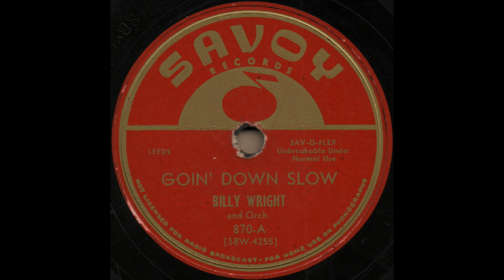GOIN’ DOWN SLOW / BILLY WRIGHT and Orch. [SAVOY 870-A]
SAVOY 870-A [SBW-4255] GOIN’ DOWN SLOW
BILLY WRIGHT and Orch.
New York, NY 8 October 1952
Billy Wright(v), Pat Jenkins(tp), John Haughton(tb), Ben Richardson(ts), George “Buddy” Tate(ts), Archie “Skip” Hall (p), Carl “Flat Top” Wilson(b), Clarence “Bobby” Donaldson(d)